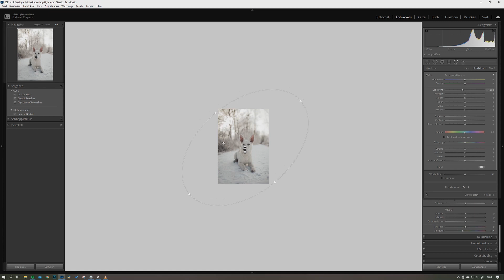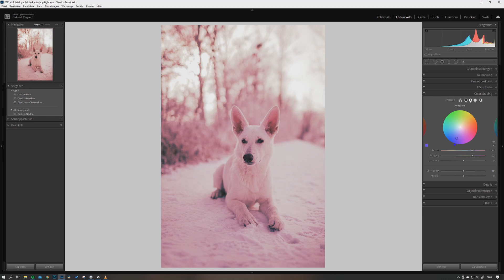SO mache ich das Beste aus schlechten Bedingungen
Hallo zusammen!
Heute mal ein Video aus der Natur mit denkbar schlechten Bedingungen. Direkte Sonne, weißer Hund, weißer Hintergrund,...
Wie ich daraus das Beste mache, erfahrt ihr im Video.
Ich freue mich über Feedback zum Video und Foto und freue mich aufs nächste Video.

Mein Equipment:

Kamera
Canon 5D Mark IV

Lieblingsobjektive
Canon EF 35 f1.4L USM
Canon EF 16-35 f4.0L IS USM
Canon EF 85 f1.4L IS USM
Canon EF 50 f1.8 STM

Lieblingsfilter
Tiffen Black Pro Mist 1/4 77mm
Variabler ND Filter

Mikrofon
Rode Video Micro

CF Karte
SD Karte